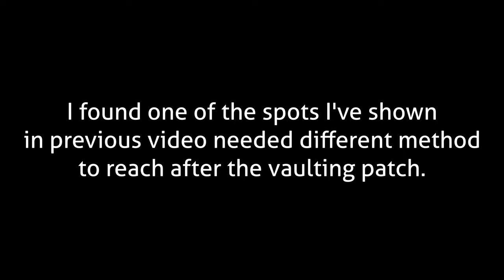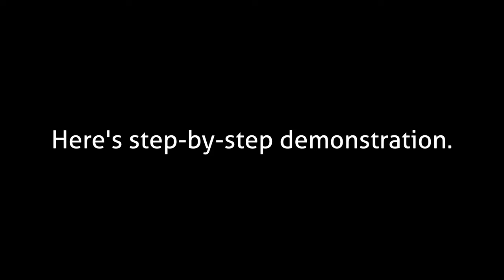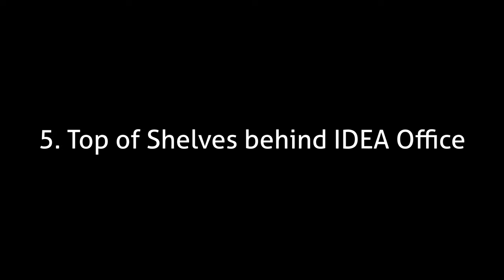Interchange Rat Spot Guide - 5 Rat Spots Revisited...Now With Vaulting! | Escape From Tarkov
Text font except subtitles: Aller
Subtitle font: Open Sans
My friend at 06:25 : kairan95_chzzk (a.k.a 카이란95)
Special Thanks to @Sir_Fringleton  who gave me good advice on making YouTube videos.

00:00 Intro
00:13 Storage Area Behind Goshan
01:08 Storage Area Behind Goshan Showcase
01:39 Fence Near Emercom EXFIL
02:29 Fence Near Emercom EXFIL Showcase
03:25 Crane on the Main Route
05:52 Crane on the Main Route Showcase
06:17 Top of Shelf Near Hole in the Fence EXFIL
07:58 Top of Shelf Near Hole in the Fence EXFIL Showcase
08:49 Top of Shelves Behind IDEA Office
09:21 Top of Shelves Behind IDEA Office Showcase